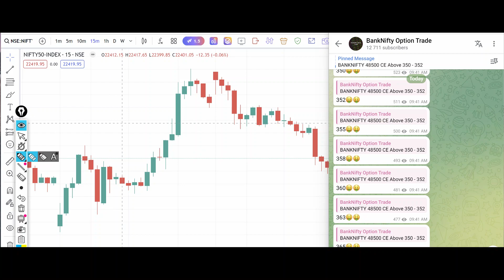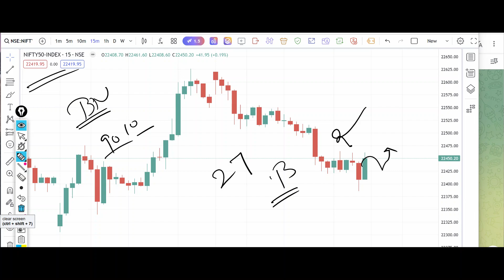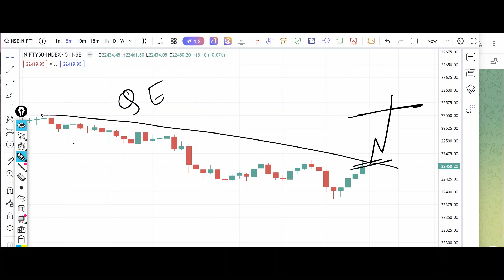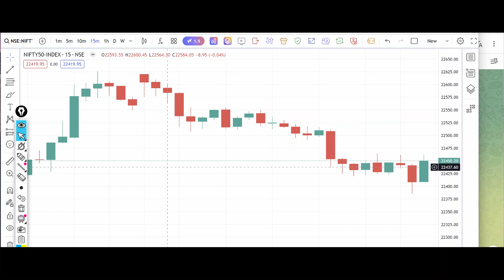Nifty Tomorrow Prediction 29 April 2024 Calls Options Put Call Buy Level Bank Nifty Options